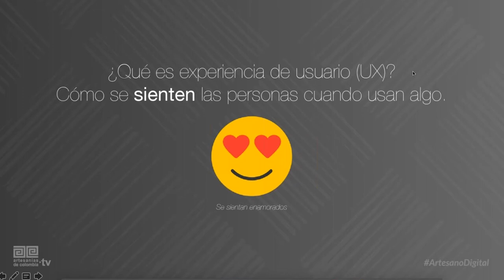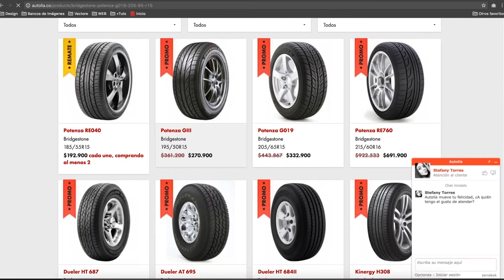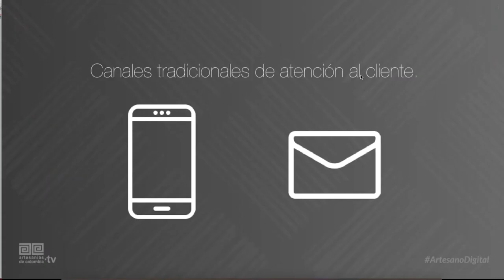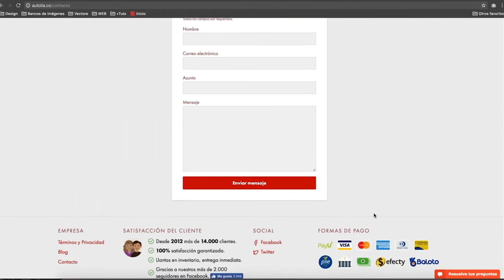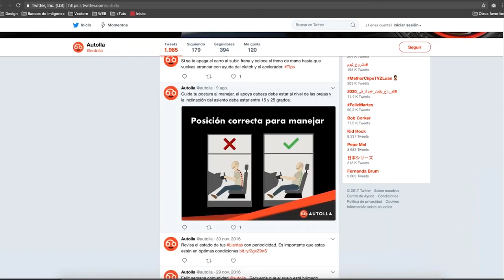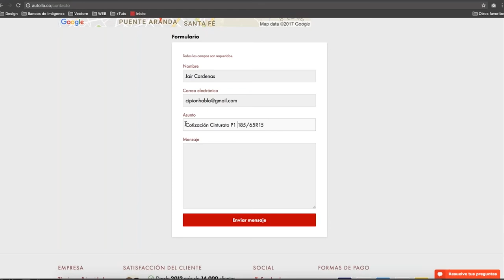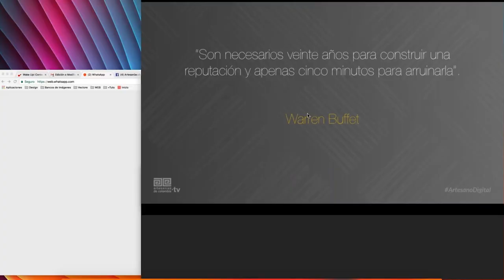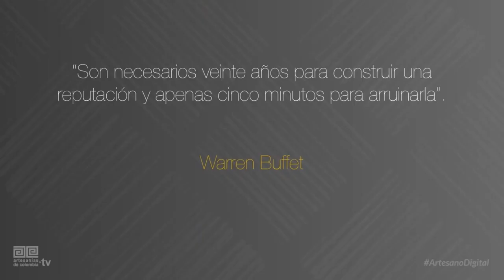Atendiendo a mis clientes en Internet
Esta nueva charla ArtesanoDigital tiene el objetivo de presentar los conceptos y métodos de investigación en experiencia de usuario (User Experience, también llamada UX); los canales de atención y herramientas para ofrecer un excelente servicio al cliente en línea; así como la manera de evaluar el desempeño y potenciar la reputación de una marca en Internet.